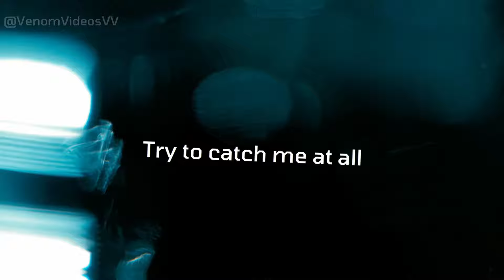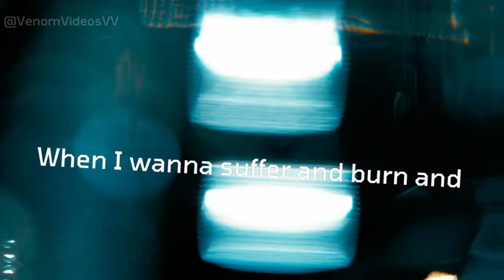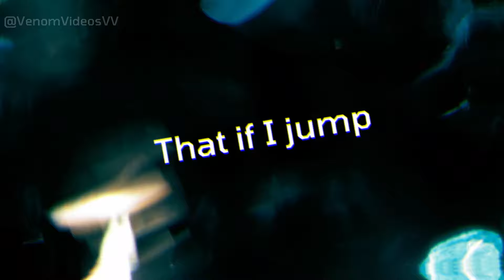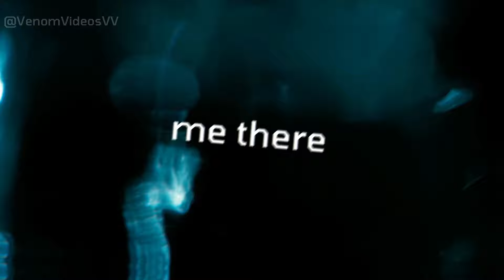Dead By April - Break My Fall (Lyric Video)